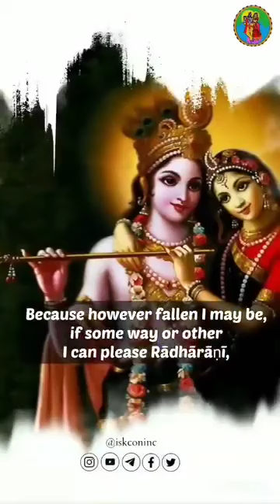ISKCON# about Srimati Radharani glorifying by the Srila Prabhupada#iskcon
Radhashtami.